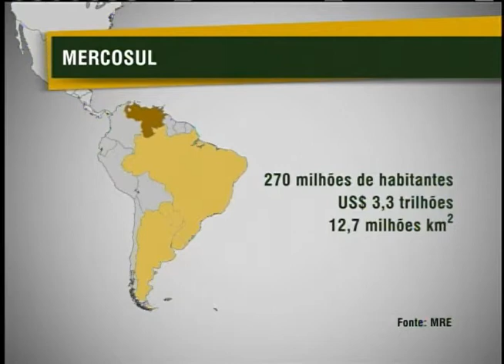Mercosul passa a ter economia de mais de US$ 3 trilhões com adesão da Venezuela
NBR NOTÍCIAS - 31.07.12: O Mercado Comum do Sul (Mercosul) se reuniu nesta terça-feira (31) para oficializar a entrada da Venezuela no Mercosul. De acordo com o Ministério das Relações Exteriores (MRE), o bloco passa a ter uma  uma economia equivalente a US$ 3 trilhões.O Mercosul passa a ser formado por cinco países: Brasil, Venezuela, Uruguai, Argentina e Paraguai que está suspenso até abril de 2013.

SOBE SOM DO VT

DEIXA (na Dilma): "...em nossa região."

(2) A presidenta Dilma Rousseff e o presidente do Uruguai, José Mujica, determinaram hoje a criação de um Grupo de Alto Nível que para elaborar um plano de ação que vai aprofundar a integração entre os dois países.// As áreas prioritárias são ciência, tecnologia, comunicação e integração da infraestrutura de transporte.//

(1) E o Brasil e a Venezuela firmaram um acordo no setor aéreo.// A Embraer vai vender seis jatos, no valor de 270 milhões de dólares, à Venezuela.// A entrega das aeronaves está prevista para o fim deste ano.// O negócio prevê ainda a compra de outros 14 aviões, por 630 milhões de dólares.//